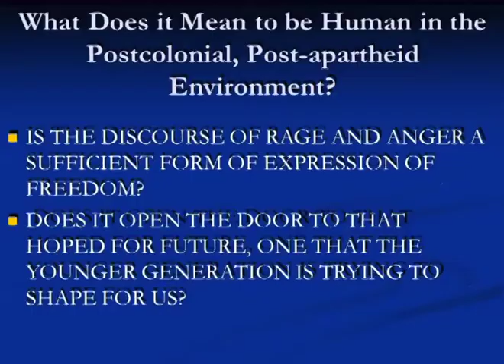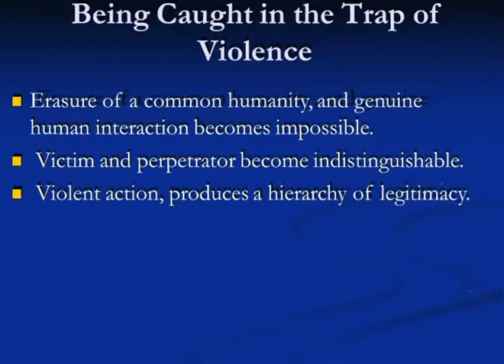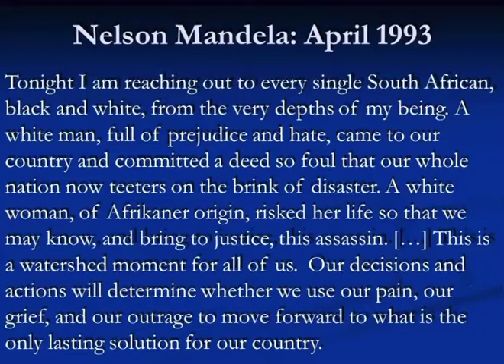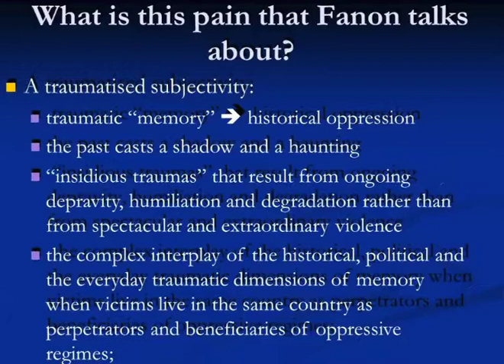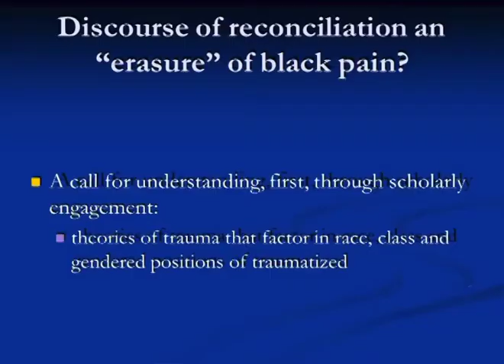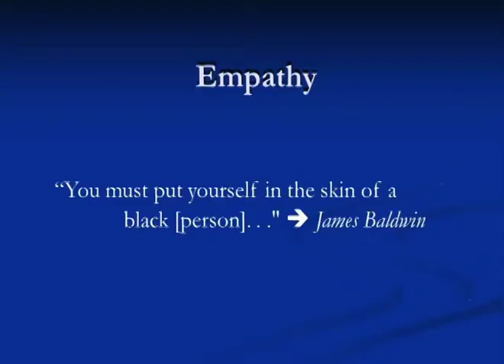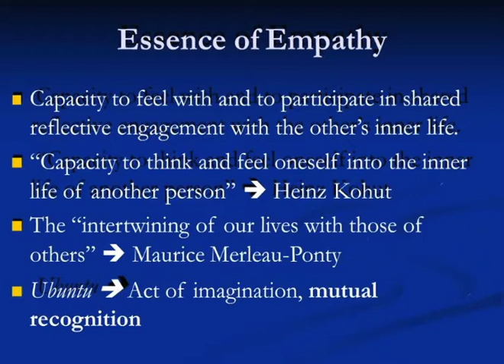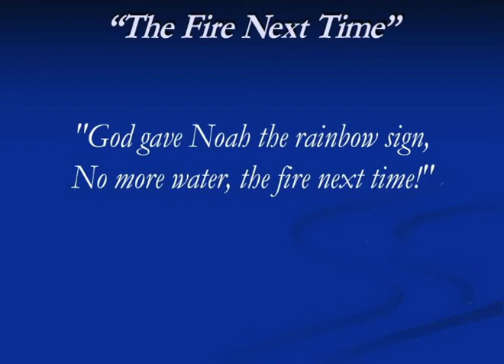Stellenbosch Forum Lecture (20th October 2016)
By Prof. Pumla Gobodo-Madikizela